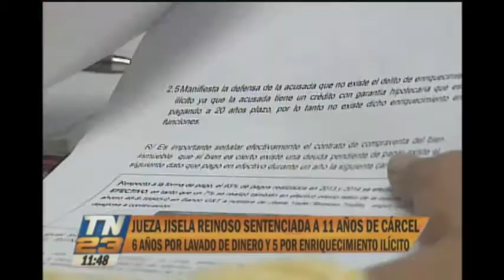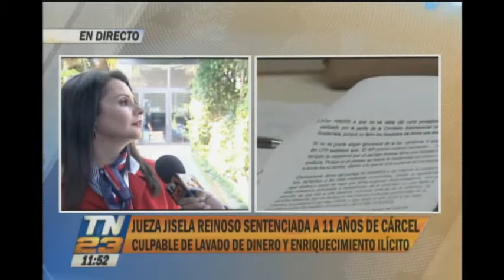Jueza fue sentenciada a 11 años de cárcel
Acusada de lavado de dinero y enriquecimiento ilícito